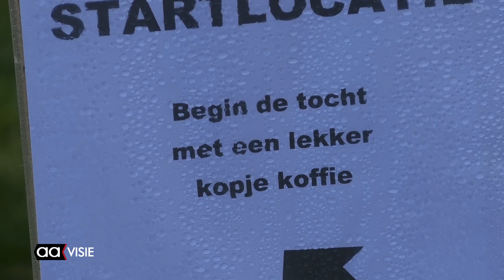Wandelend het nieuwe jaar in met Knieperkestocht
De benen konden weer gestrekt worden: de Almelose folkloristische dansvereniging 'De Korenaer' hield de traditionele winterwandeltocht. De deelnemers konden kiezen uit afstanden van ongeveer 6 en 9,5 km. De route van deze zeventiende Knieperkestocht was dit jaar uitgezet in het gebied Doorbraak-Nijreesbos, tussen Almelo en Bornerbroek.

Op de tussenstop waren naast een warm of koud drankje ook de overheerlijke pannenkoeken verkrijgbaar. En op de start/finishlocatie werden verse kniepertjes gebakken.